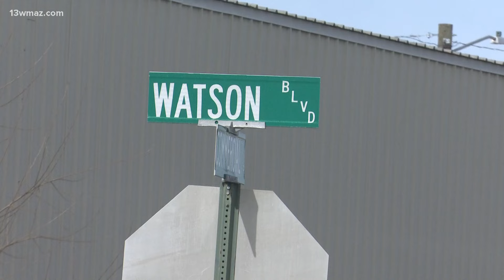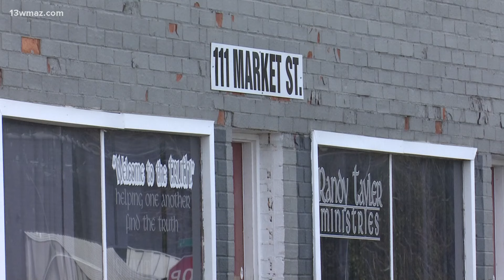Warner Robins offering moving help to businesses in commercial circle during renovation project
Mayor LaRhonda Patrick says the city will only offer help if a business asks. At this time, they don't have a list of properties available for owners to move to.